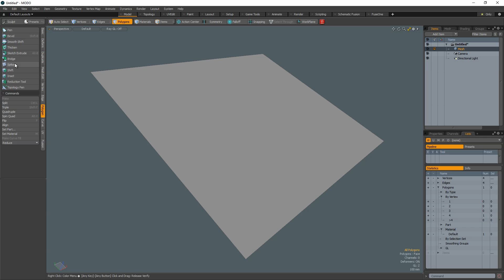MODO | Introduction to the Spikey Tool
The Spikey tool is a polygon tool that takes selected polygons and adds a vertex to the center of the polygon. It then prepositions that vertex away from the original polygon based on the spike strength setting to create a spike. This quick video shows how to use the Spikey tool to create Knurling and how to change the polyflow on organic meshes.